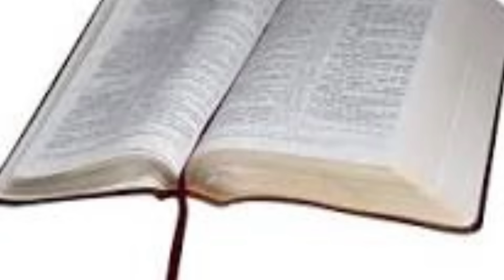Mark Stewart vs. Rowe: Prophets at War, Things Not looking Good Mark Stewart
In this insightful video, we examine the ongoing rivalry between self-proclaimed prophets Mark Stewart and Rowe. As both individuals seek followers and support for their ministries, tensions have emerged over claims of healing and deliverance services.

Stewart expresses concerns about Rowe's approach, stating that some individuals return to his ministry after seeking help elsewhere. This situation raises questions about the motivations and practices of both prophets in their quest to guide their congregations.

We invite you to explore this intriguing conflict and its implications for the faith community. Join us for a thoughtful discussion on the dynamics of their ministries and the importance of discernment in spiritual matters.